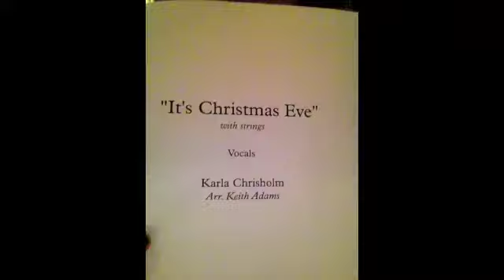It's Christmas Eve Recording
Karla Chisholm in the studio recording "It's Christmas Eve"

She is joined by (in order of appearance):

Sean Rickman - drums
Keith Adams - string composer and arranger
Eli Staples - keys
Mike Pope - bass